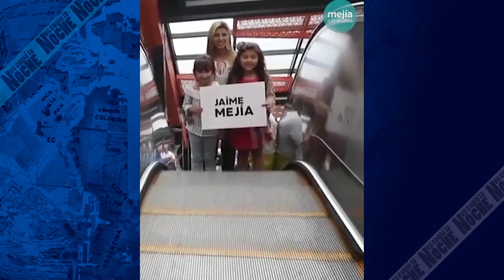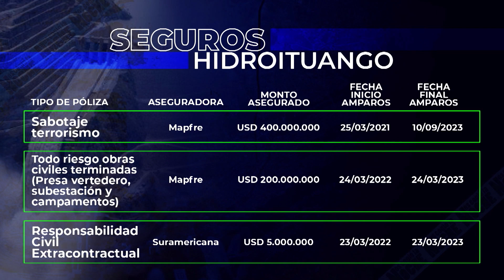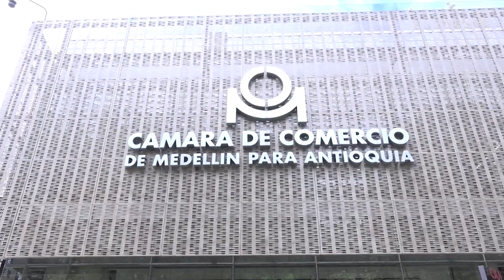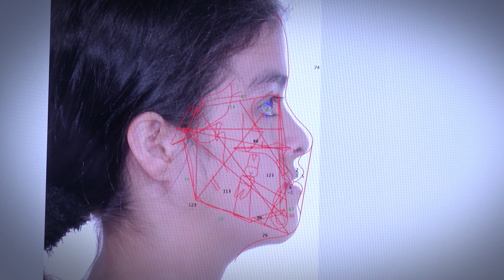NCLN NOCHE MAR 22